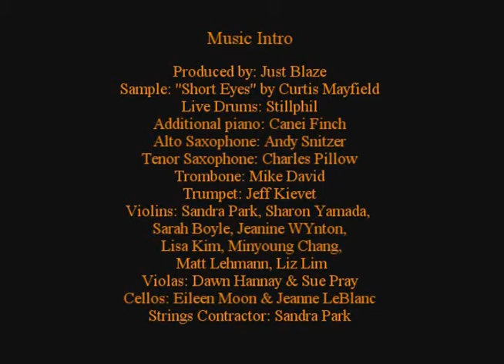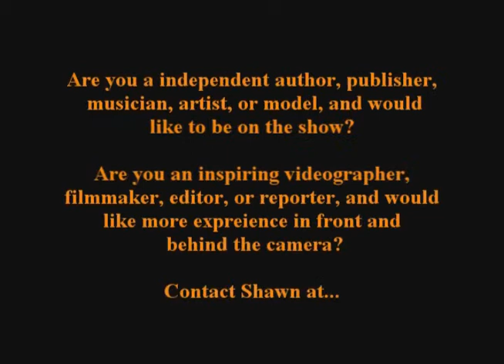Striver's Row: The TV Show. Episode 5, part 2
In this episode, Striver's Row attended the New York premiere of the Behind Those Books documentary, attended by some of the big names in the literary genre. Those interviewed included Erick S. Gray, Anthony Whyte, Treasure E. Blue, and others. Also interviewd were the producers of the documentary, Kaven Brown and Mills Miller. Brok'n Tv, a subsidiary of Brok'n English Publications.